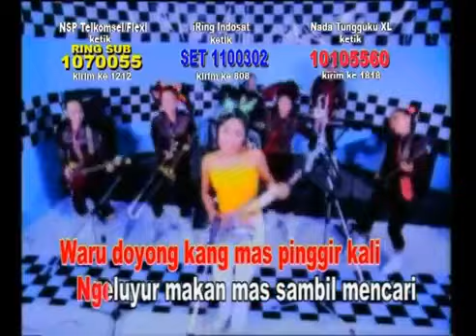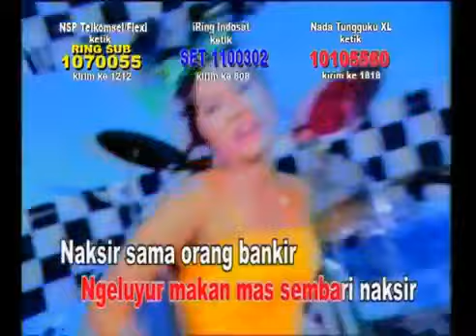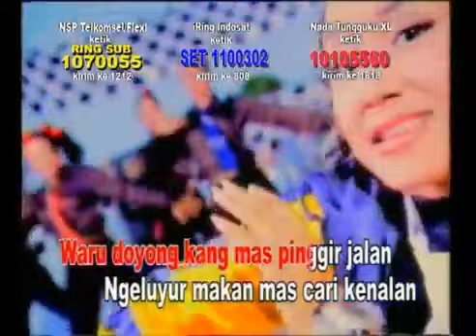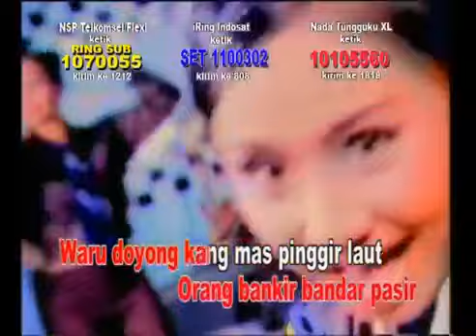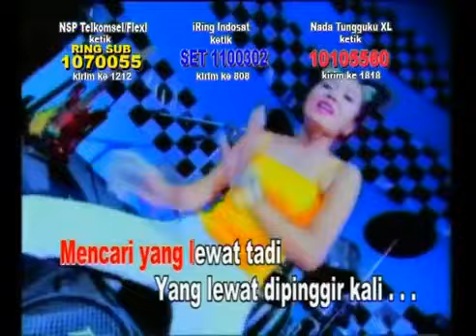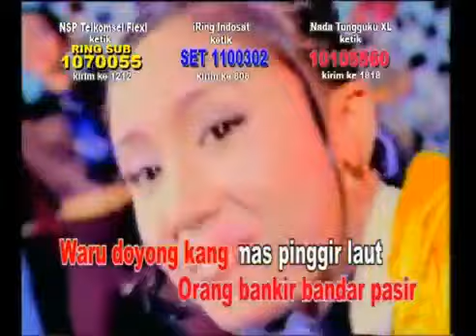Cucun Novia - Waru Doyong (Official Music Video)